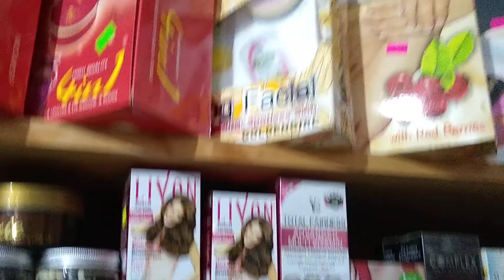shop look faical range for order comment your order#viral